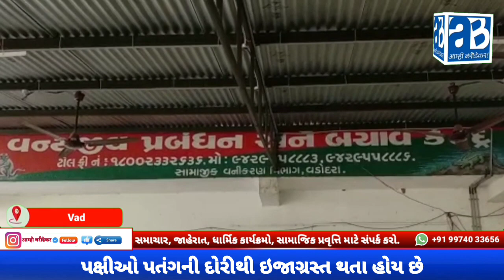"Just Call Save Animal" - Vadodara 9898023495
"Just Call Save Animal" - 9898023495

ઉત્તરાયણ અને વાસી ઉત્તરાયણના દિવસે વડોદરા શહેરમાં પક્ષીઓ પતંગની દોરીથી ઇજાગ્રસ્ત થતા હોય છે અમુક પક્ષીઓના મોત નિપજતા હોય છે, ઇજાગ્રસ્ત પક્ષીઓની સારવાર માટે વડોદરા વન વિભાગ સાથે મળીને "Just Call Save Animal"
જસ્ટ કોલ સેવ એનિમલ સંસ્થા દ્વારા છેલ્લા કેટલાય વર્ષોથી હરિ નગર પાંચ રસ્તા નજીક પતંગની દોરીથી ઘાયલ થતા પક્ષીઓની સારવાર માટે નો ઓપરેશન કેમ્પનું આયોજન કરી પક્ષીઓની સારવાર કરે છે

નાગરિકોને વિનંતી: ઉતરાયણમાં કે ઉતરાયણ પછી ધરની આજુબાજુ, અગાસી, સોસાયટીમાં, પોળમાં કે ઓફિસ કે કામની જગ્યા એ વધારાના દોરા લટકતા દેખાય તો ભેગા કરી કચરાપેટીમાં નાખવા અથવા સળગાવી દેવા વિનંતી.

આગામી ઉત્તરાયણ પર્વ દરમિયાન પતંગની દોરીથી કોઇ અબોલ પશુ-પક્ષી ઘાયલ ન થાય તેની પૂરતી સતર્કતા સાથે તારીખ 1મી જાન્યુઆરીથી 20મી જાન્યુઆરી 2023 દરમિયાન કરુણા અભિયાન ચાલું રહેશે

શ્રી વિક્રમભાઈ મિસ્ત્રી તથા તેઓની તમામ ટીમના સભ્યો આ સુંદર પ્રસંશનીય સેવા કાર્ય કરે છે

​​​​​​​કરુણા અભિયાન અંતર્ગત દર વર્ષે પક્ષીઓને રેસ્ક્યૂ કરવામાં આવે છે. આ વર્ષે સારવાર અને રેસ્ક્યૂ તેમજ લોકજાગૃતિના પ્રયત્નથી ઓછાં પક્ષીઓ ઇજાગ્રસ્ત થાય અને જીવ જાય તેવો પ્રયત્ન કરાશે.

પક્ષીઓને રેસ્ક્યુ માટે તમે પોલીસ કંટ્રોલ, નજીકના MGVCL માં, ફાયર વિભાગ અને "Just Call Save Animal" 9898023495ને ફોન કરી પક્ષીઓ ને બચાવી શકો છો.

आम्ही बरौडेकर Vikas Gholkar Just Call Save Animal - Vadodara